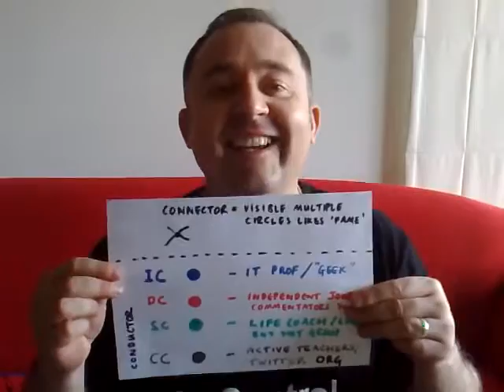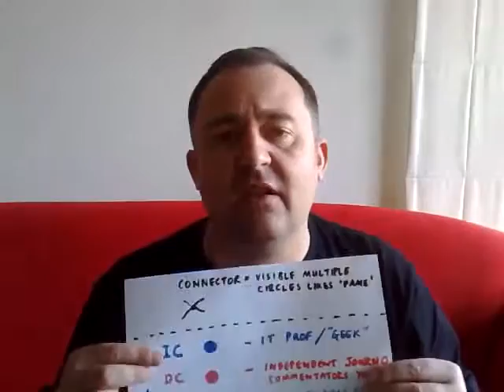How to influence Generation C '5' mp4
How to influence Generation C